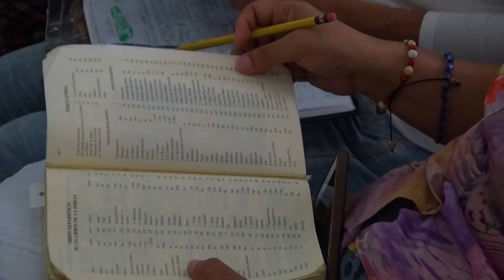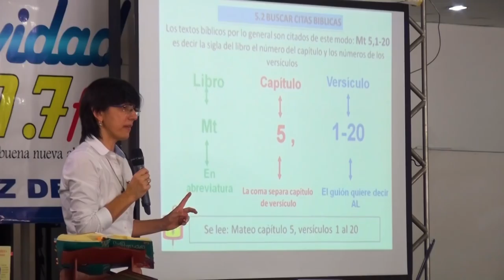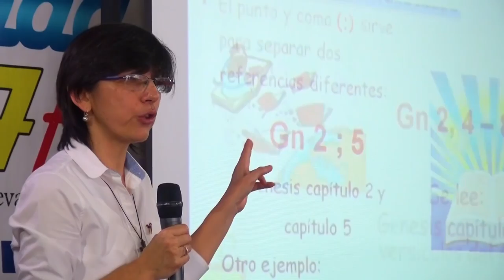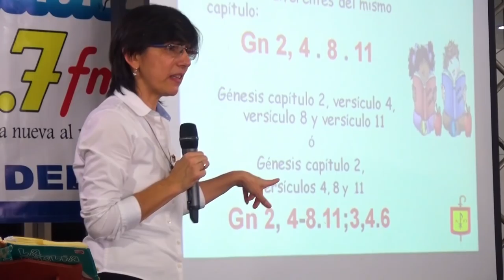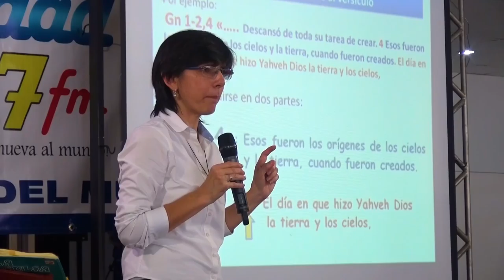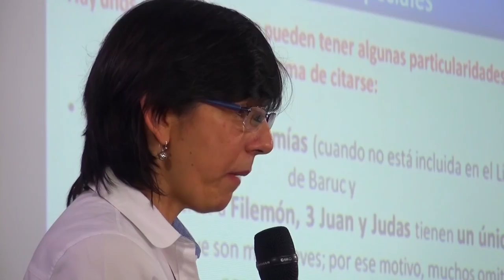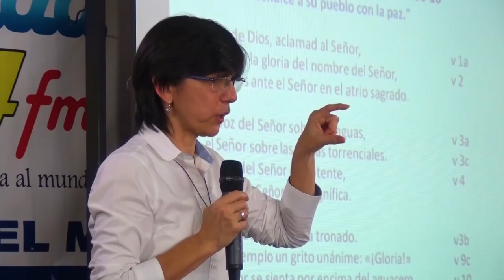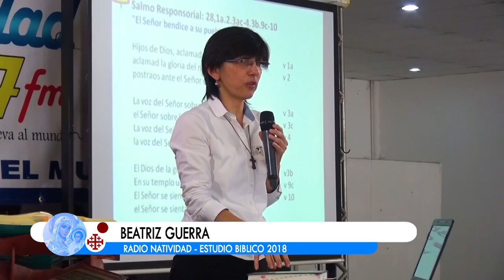COMO BUSCAR CITAS BÍBLICAS || ESTUDIO BÍBLICO 2018 || TEMA 4